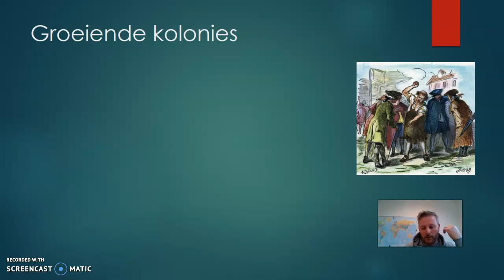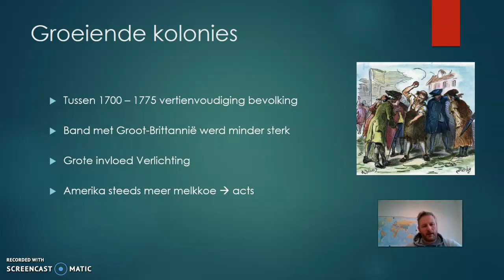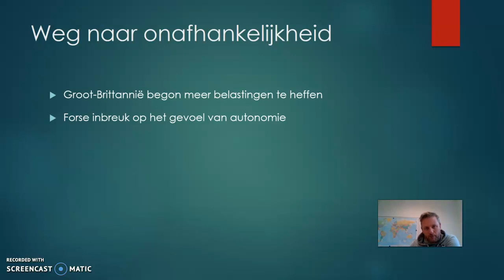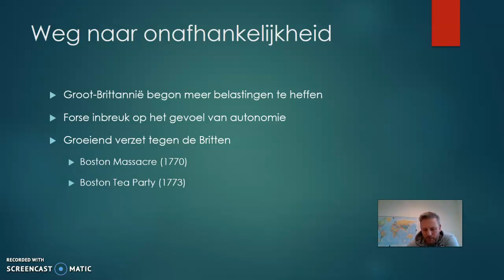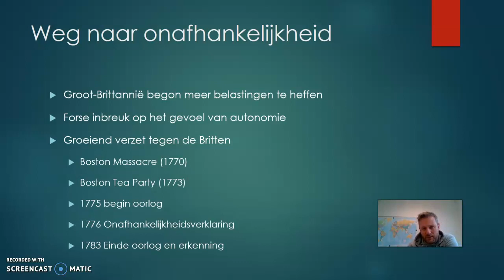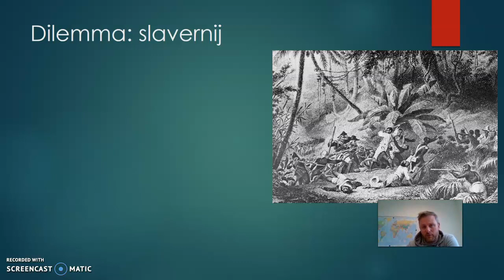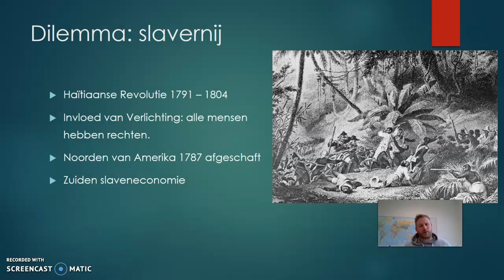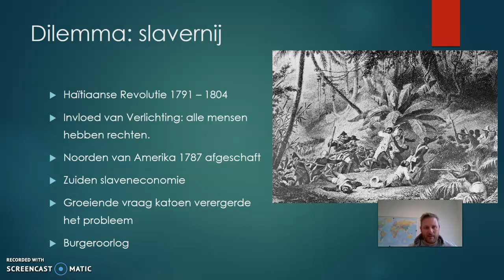Historische context. Havo. Britse Rijk Paragraaf 1